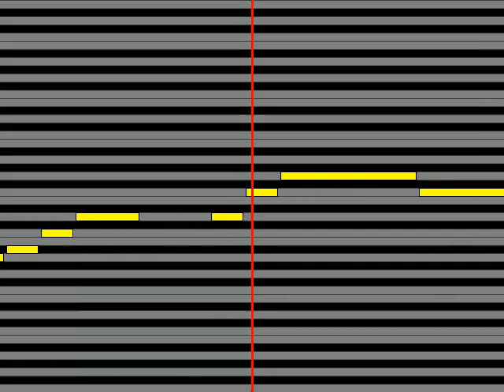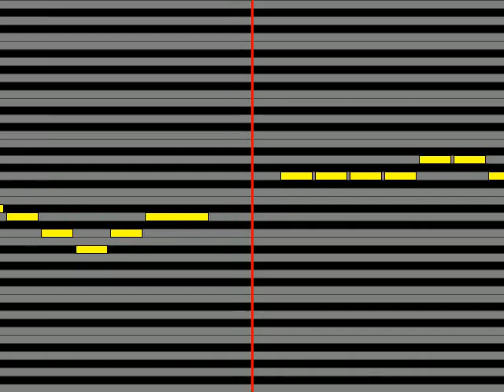【ガイドメロディ】 鈴木ミチ 赤ベコの唄